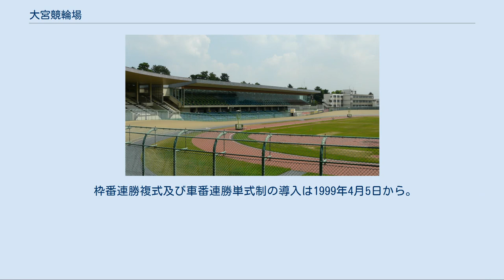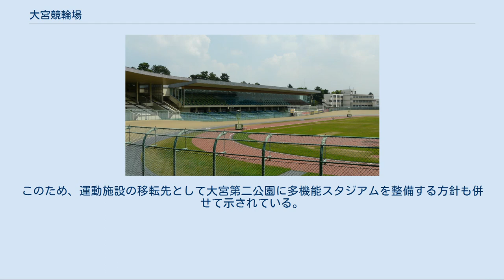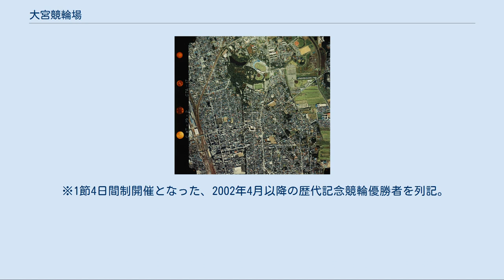大宮競輪場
大宮競輪場（おおみやけいりんじょう）は、埼玉県さいたま市大宮区高鼻町にある競輪場。
施設所有および主催は埼玉県。
競技実施はJKA東日本地区本部関東支部。
実況は東京電設工業で、担当は2018年12月より綿貫弘が2011年3月以来再登板している。
綿貫が担当しなかった期間は坂巻勇気が担当していた。
 1979年頃の大宮公園（国土交通省 国土画像情報（カラー空中写真）を基に作成）。
中央の森のバンク円形になっているのが大宮競輪場兼陸上競技場である 正式名称は大宮公園陸上競技場兼双輪場で、埼玉県営大宮公園内に所在している。
双輪場としての開設は1939年4月だが、これは1940年に開催予定（中止）だった東京オリンピックの自転車競技（トラック競技）の会場として使用する事を想定されたために建設（しかし会場は芝浦埋立地に建設された）されたもので、競輪場としては1949年（昭和24年）1月14日に開設された。
 毎年の1月に開設記念（GIII） として、日本自転車振興会理事を務め「競輪の生みの親」と呼ばれた倉茂貞助の功績を称え『倉茂記念杯』が行われている。
なお特別競輪（現在のGI相当）は1955年8月の全国都道府県選抜競輪（現在は廃止）以降、開催されていない。
 枠番連勝複式及び車番連勝単式制の導入は1999年4月5日から。
キャリーオーバー発生時に最大12億円の配当金が得られる可能性がある重勝式投票方式「Kドリームス」を2010年8月25日より発売開始した。
ただし本場や競輪場外車券売場では購入できず、会員制のネット販売に限定される。
なお西武園競輪場も埼玉県主催のため、競輪では初のキャリーオーバー共有方式での発売となる。
 競輪トラックの内側には、日本陸上競技連盟第2種公認（現在は公認抹消）の400mトラックを持つ陸上競技場が併設され、競輪や自転車競技会の開催されない日には一般開放している。
かつては、埼玉県営大宮公園サッカー場（現さいたま市大宮公園サッカー場）が完成するまでサッカー会場として使用されており、1956年には第36回天皇杯全日本サッカー選手権大会が開催されている。
 2015年には、ずれやまズレ子の「フトモモDEサンバ」が大宮・西武園けいりん応援ソングとなった。
 2019年に最終案が公表された大宮公園の再整備プラン「大宮公園グランドデザイン」によれば、当競輪場を始めとする大宮公園に所在する運動施設は将来的には撤去され、その跡地には「レクリエーションスポーツの広場」を整備する方針が示された。
このため、運動施設の移転先として大宮第二公園に多機能スタジアムを整備する方針も併せて示されている。
 関東地方では宇都宮・千葉と並ぶ1周500mバンク。
年配のファンからは「大宮競馬場」と形容される程に直線が長く、追込選手に有利とされている。
対して、先行選手は総じて不利とされる。
 なお、形容される「大宮競馬場」は戦前に実在した競馬場である。
場所は現在のステラタウンの位置である。
 同じ埼玉県にある西武園競輪場のマスコットキャラのさい☆ボーグと「埼玉ライン」を組んでいる。